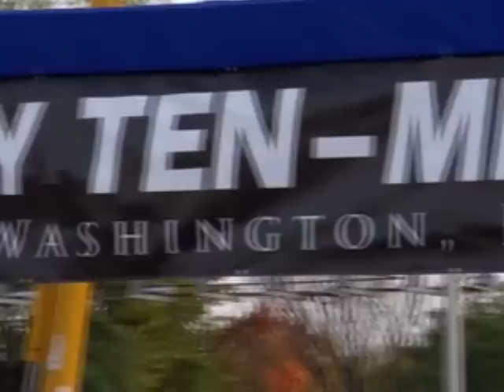Maj. Keith Matiskella